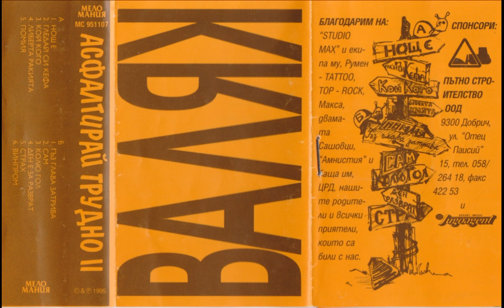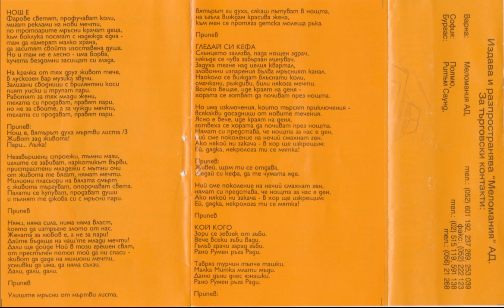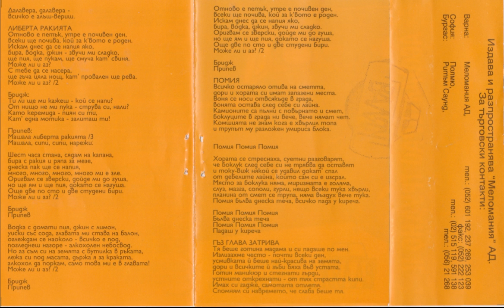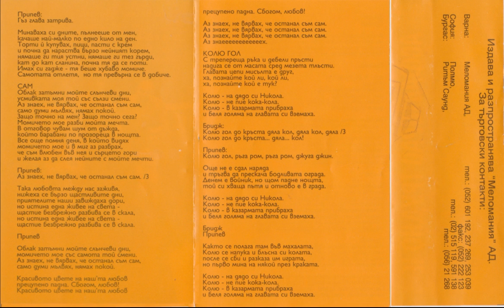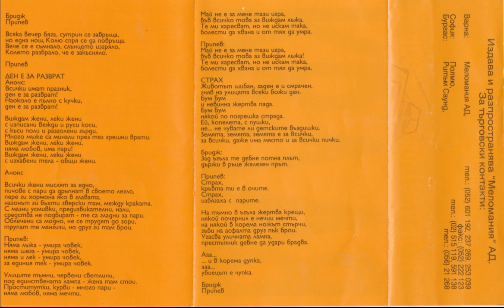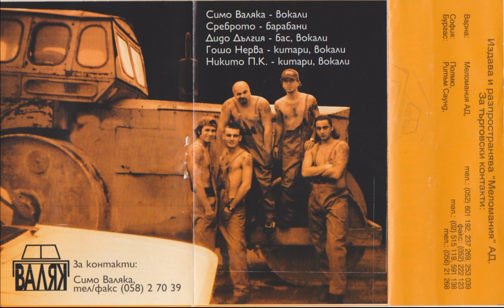Валяк – „Асфалтирай Трудно II” – 1995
Представител на тежката категория – може би по-скоро „метъл” албум, но все пак част от историята. Приятно слушане!

Траклист – продължителност от 36 минути и 58 секунди:
[00:00] 1. Нощ Е
[03:31] 2. Гледай Си Кефа
[07:05] 3. Кой Кого
[09:18] 4. Либерта Ракията
[13:33] 5. Помия
[17:38] 6. Гъз Глава Затрива
[21:46] 7. Сам
[25:49] 8. Колю Гол
[29:20] 9. Ден Е За Разврат
[32:58] 10. Страх
[36:19] 11. Винпром